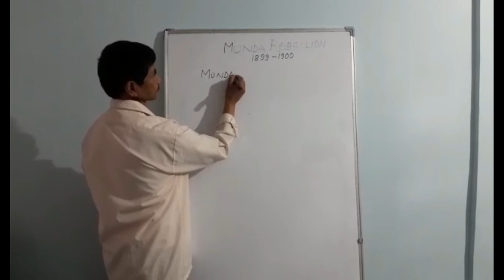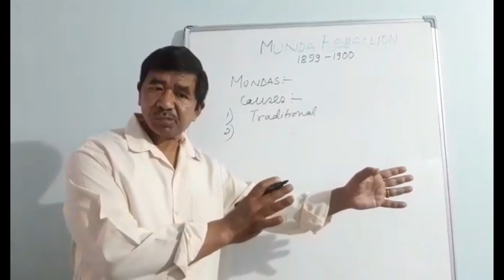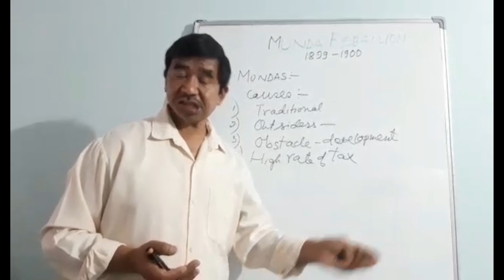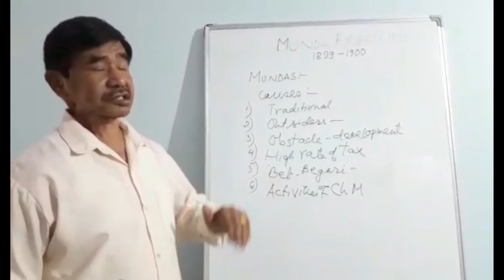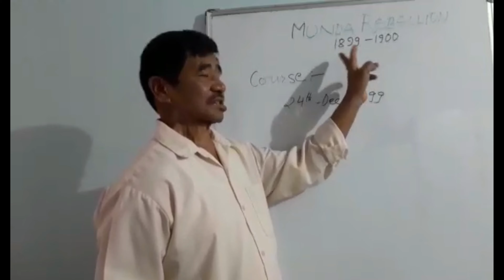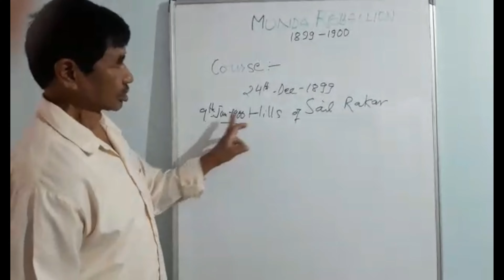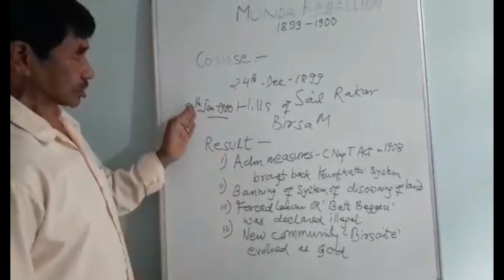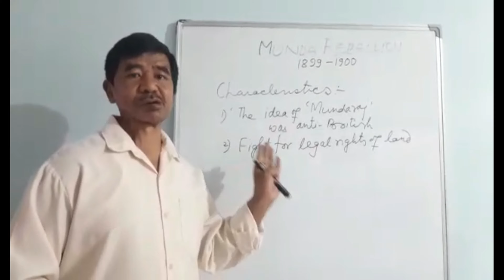MUNDA REBELLION - HISTORY BY Y.S GHISINGH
Kumudini Homes Higher Secondary school is one of the leading educational institutions in Kalimpong. Initially the school was known as 'The Town Night School' and it was started in the the year 1934.
Kumudini homes conducts classes from infant to class XII which has Science, Humanities and Commerce stream offer to the students.
Over the years many students who have walked through the corridors of this institution , have found themselves in high places bith in the army and civil departments. Kumudini Homes celebrated its fruitful existence of 75yrs in 2009 nad now moving towards its centenary year in 2034.